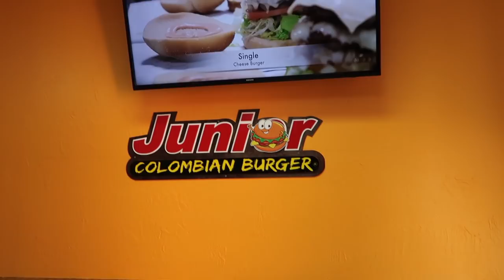World's Best Burger | Junior Colombian Burger Review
Did we just find the world's best burger at Junior Colombian Burger? Watch the review to find out! We have loved doing food reviews, and we think we may have found the world's best burger at Junior Colombian Burger, but it gets better. It's a triple cheese burger!

Do you love food?  Do you love watching freakishly identical twins review food, knowing they love food as much as you do?? If you answered “yes” to either of these questions, then BOOM, you just found yourselves in great company!! Joint the WALTWINS on their journeys, through food reviews and whatever other shenanigans they find themselves in!

As always, we love hanging out, laughing, and enjoying life! Take a time out from life and laugh with us, because when you're with the WALTWINS, you're family! Much love FAM!